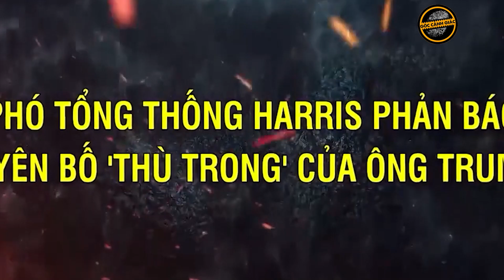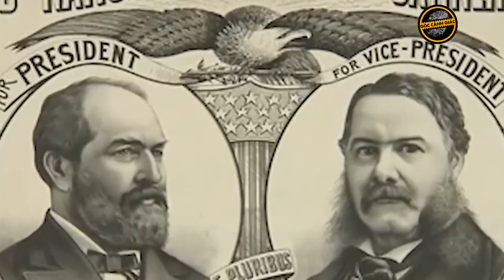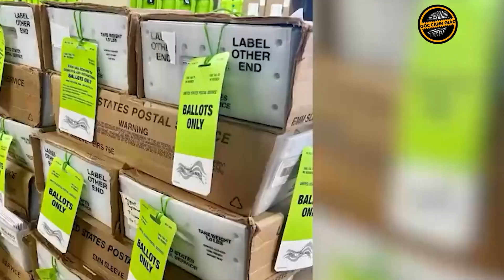Bầu cử Mỹ 2024: Bà Kamala Harris vượt ông Donald Trump trong cuộc đua tài chính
Chỉ riêng trong tháng 9, chiến dịch của bà Kamala Harris, Ủy ban Quốc gia của đảng Dân chủ và các quan chức đảng cấp bang đã huy động được hơn 359 triệu USD.